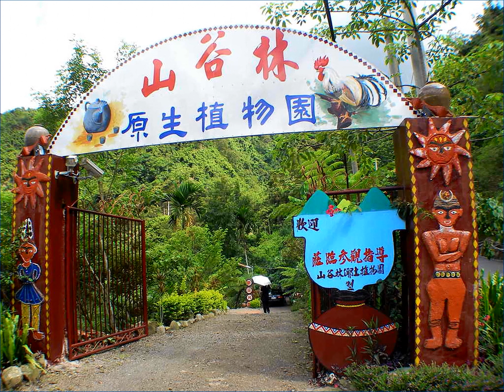大武山下的部落 - 舊筏灣 (2007年6月30日)